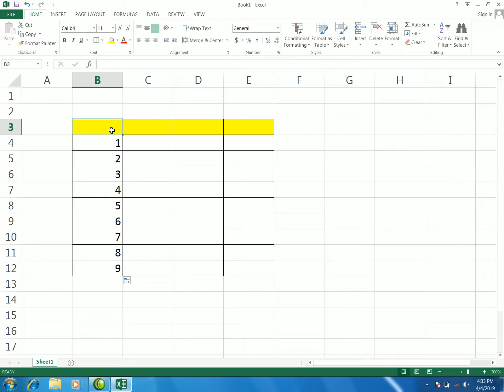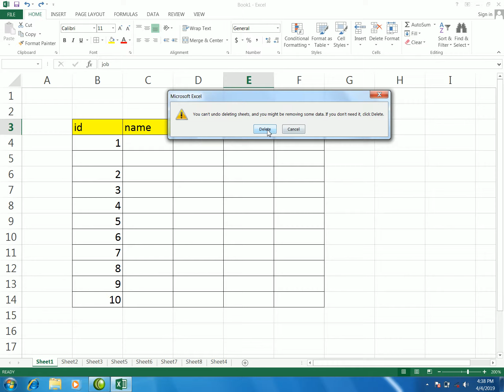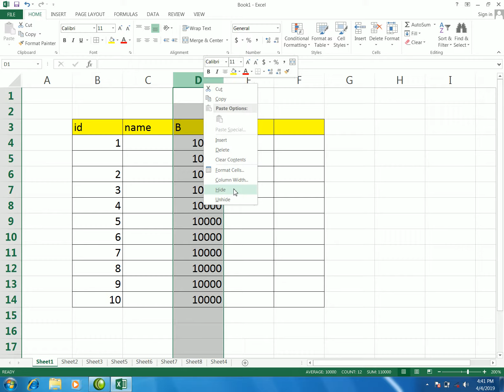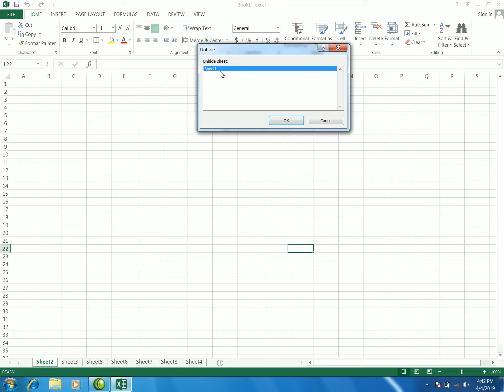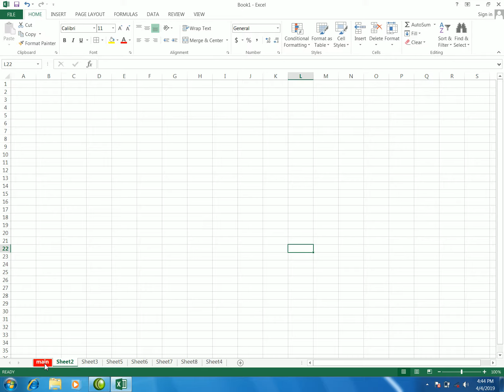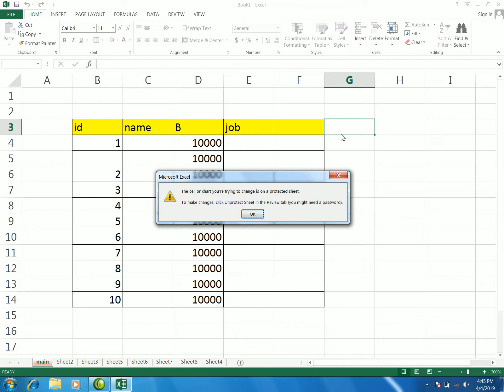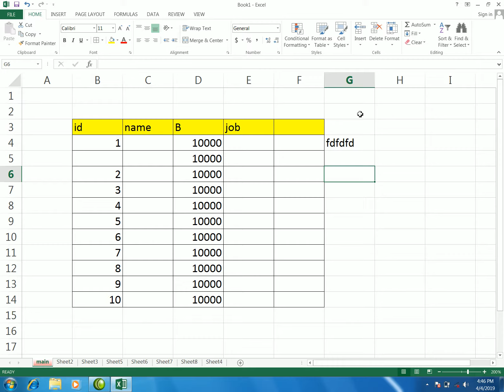Excel 2013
Excel